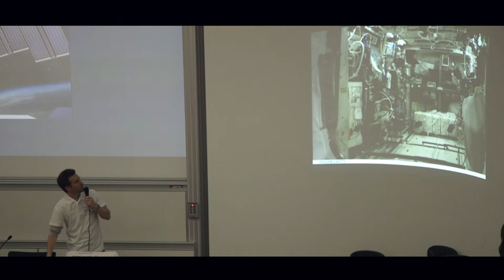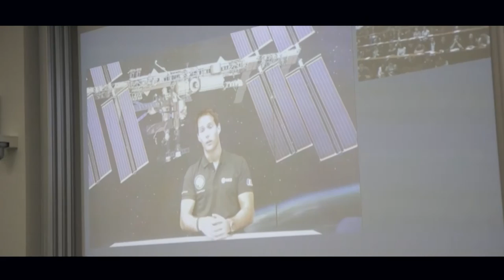Journée OSE l'ISAE-SUPAERO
Le 22 mars 2016, dans le cadre du programme de diversité et d'ouverture sociale - OSE l'ISAE-SUPAERO, 200 élèves des établissements de l'académie de Toulouse ont pu échanger avec les parrains du programme sur les métiers de l'aérospatiale et participer à des activités ludiques. Au travers du mécènat des entreprises et des particuliers, la Fondation ISAE-SUPAERO soutient ce programme.